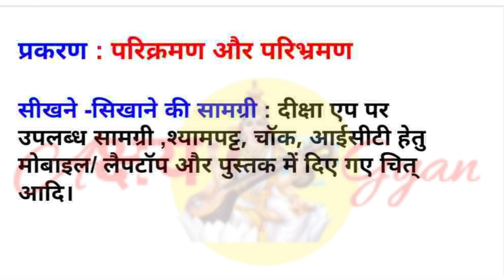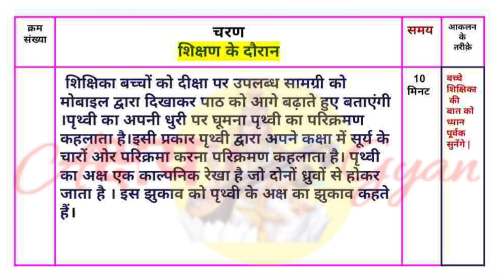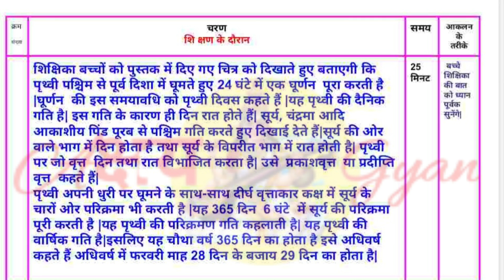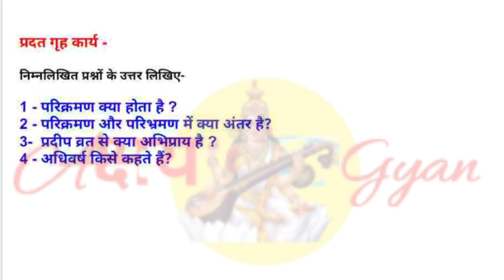भूगोल शिक्षण योजना कक्षा 6 पाठ 4 पृथ्वी की गतियाँ